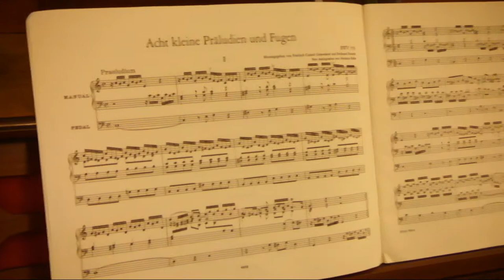Harmonium Emil Müller mit 2. Manual (Harmonista)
Harmonium Emil Müller, Werdau, mit Harmonista-Manual, ab 1904 bis ca. 1920.

Gespielt werden hier:
1. 2 Weihnachtslieder (Stille Nacht, Heilige Nacht und Es ist ein Ros entsprungen)
2. Präludium C-Dur BWV 553
3. Präludium F-Dur BWV 556
4. Präludium G-Dur BWV 557
5. Once in Royal David's City
Organist: Tim Seger (das erste Mal an einem Harmonium!)

Instrumentenausstattung:
13 Register, davon 8 Klangregister: Diapason 8', Dulciana 8', Flöte 4', Viola d'Amour 4', Oboe 8', Seraphone 8', Melodia 8', Dolce 8' und 5  Funktionsregister: Forte I, Basskoppel, Vox Humana, Diskantkoppel, Forte II sowie 2 Kniehebel.

Jede Taste des 2. Manuals (Harmonista genannt) schlägt 4 Tasten-Akkord des Hauptmanuals an, so dass Anfänger mit einem/zwei Finger erstaunliche Klangeffekte erzielen können. Zudem ist durch Verschieben der eingebauten Harmonista eine Transposition in jede Tonart möglich.

Anmerkung: Das Harmonium steht zum Verkauf